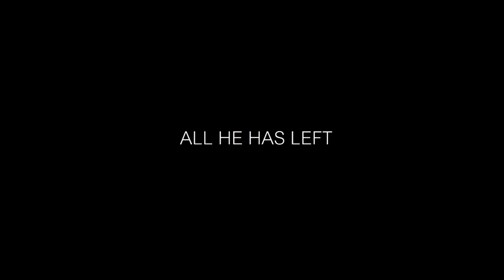27 minutes (Larry Stylinson Fan Fiction) trailer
"Please, Louis... Just one call, please"

"Loving you was the best decision of my life.. The time spent with you was far greater than anyone could ever imagine..."

"But this is my final goodbye..." He whispers sadly. "I love you so much.." he says directly to me and my heart beats faster at his words.

"I'm sorry." And then his screen blacks out.

This is a trailler to my favourite Larry FanFiction " 27 minutes by @bravestlarry

I Hope that you like the video!

 thank you soooo much for your work! You are my inspiration! I'm a very gid fan of yours!

SONG: Bastille - Requem for Blue Jeans